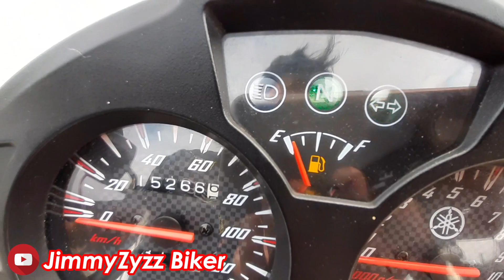Yamaha YBRZ 125cc - Review Ficha técnica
En este vídeo se describe las características de la ficha técnica de la Yamaha YBRZ 125cc, un modelo utilitaria deportiva.

Pronto el test drive y más review de modelos de motocicletas.

Si eres de Ibarra y quieres que tu motocicleta salga en el siguiente vídeo envíame un DM a Instagram.